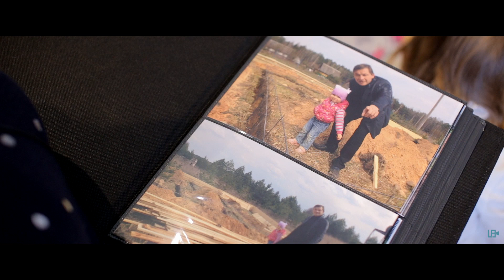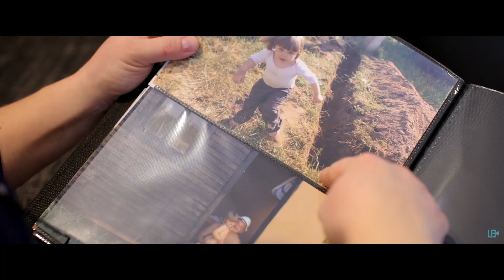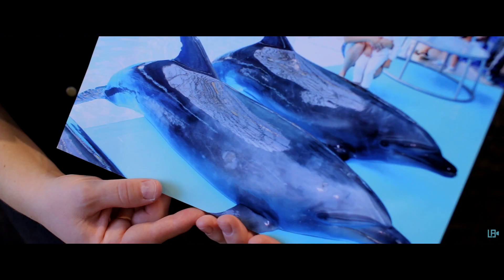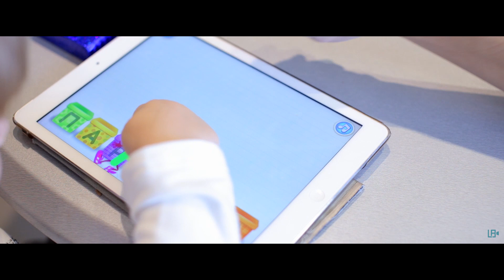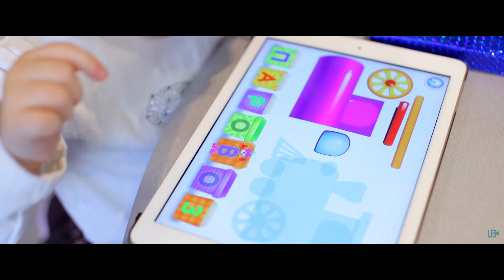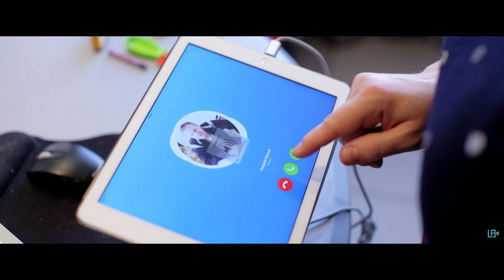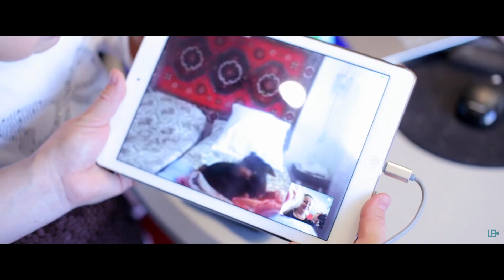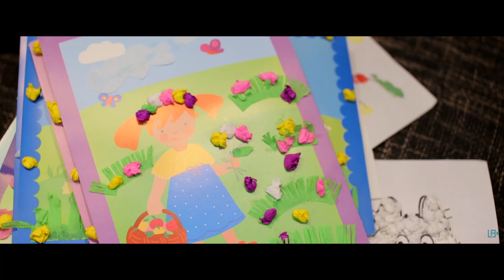333 Любочке 3 года